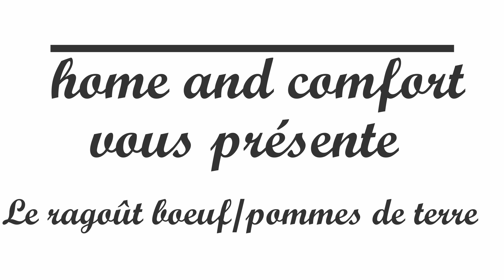RAGOÛT DE POMMES DE TERRE/MARGA /POTATO STEW/مرقة بالباطاطا ،الحمص واللحم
sous titré anglais / english subtitle
قليل من الزيت، 2بصل، 4فصوص ثوم، حمص، حشيش معدنوس، ورق سيدنا موسى، قرفة، قليل من الزبدة، طماطم مصبرة، فلفل اسود، فلفل احمر، سكنجبير، كركم، ملح، لحم بقر، حبات من الباطاطا.
Huile végétale 2 ou 3 c à s
2 oignons coupés finement
4 gousses d'ail écrasées
1 poignée de pois chiches
Du persil frais coupé
Qques feuilles de laurier
1/2 bâton de cannelle
Un petit morceau de beurre
1 c à s tomate concentrée ou coulis de tomates
Épices : 1 c à c sel, poivre, gingembre, paprika, curcuma
Qques morceaux de viande de bœuf
Qques pommes de terre couplées en quartiers